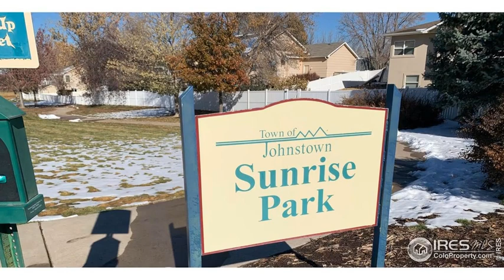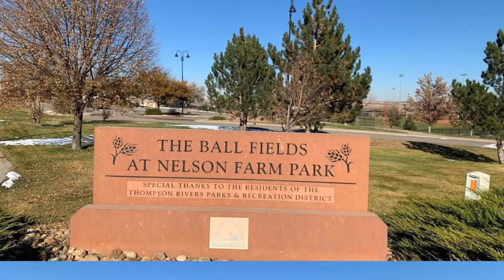1120 N 5th Street Johnstown CO 80534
1120 N 5th Street Johnstown CO 80534

No restrictive HOA! Park your RVs and boats on your site! Redstone Hills is a beautiful, easy-going & friendly covenant-controlled neighborhood. Located in the heart of Johnstown within walking distance to its delightful downtown district & its acclaimed schools. Take in fresh air in the subdivision's own Sunrise Park with its lake and playground areas. It also abuts Nelson Farm Park with its ballfields, events center & beautiful mountain views. Redstone Hills residents enjoy the views and a wonderful neighborly atmosphere. Raw water dedication is included in the sale.